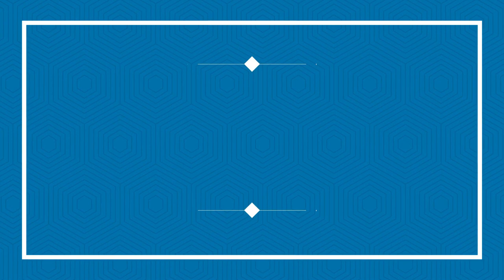DIY | How to Make Wall Hanging With Wool and Bangles for Home Decoration | Reuse Old Bangles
Previous video--

DIY | How to make Basket from Jute Rope

DIY | How to make bangle box from waste material | Best out of waste

DIY | Best out of waste impty biscuit box/ dark fantasy box easy craft ideas at home

DIY | Best out of Waste Soap box craft idea | Soap Box reuse idea |